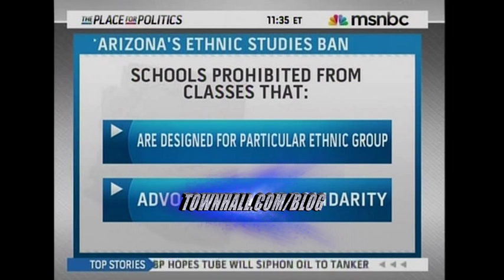Black Professor: Ethnic Studies "Never" Teaches Ethnic Solidarity